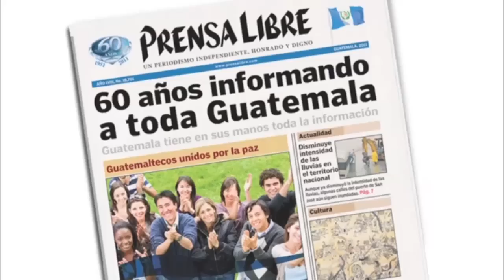Operativo intentó dar con restos de Siekavizza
Investigadores de la Policía Nacional Civil y del Ministerio Público montaron un operativo este lunes en un barranco ubicado entre el Domo de la zona 13 y la 42 calle de la Calzada Atanasio Tzul, en la zona 12 capitalina, para buscar los restos de Cristina Siekavizza, quien está desaparecida desde julio de 2011. (Video Prensa Libre: Carlos Sebastián/Antonio Ixcot)